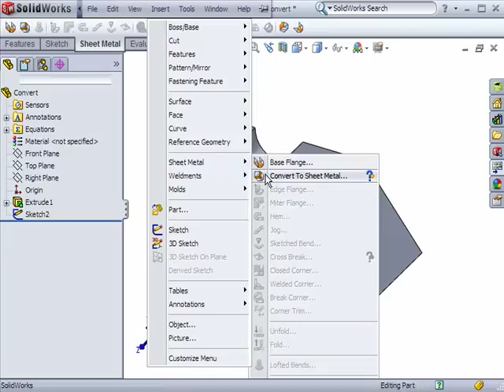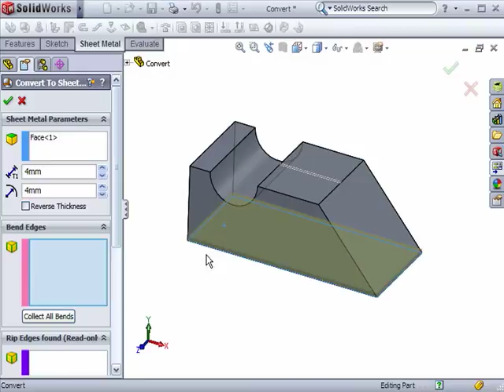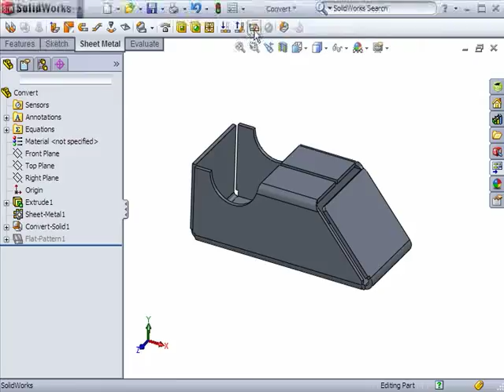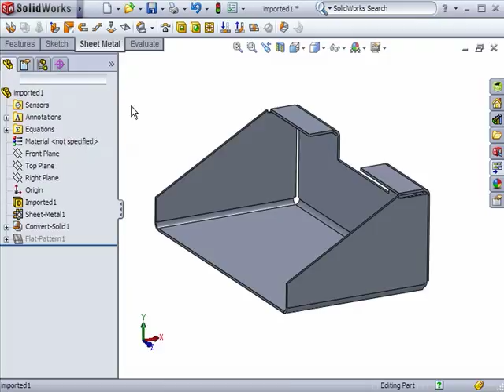Converting a Solid Part to a Sheet Metal Part in SOLIDWORKS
Learn how to convert a solid part and surface body parts into sheet metal.

Learn the basics and master advanced techniques in SOLIDWORKS with self-paced tutorials and training courses covering 3D modeling, sheet metal, advanced assemblies, simulation, SOLIDWORKS certification, and more.